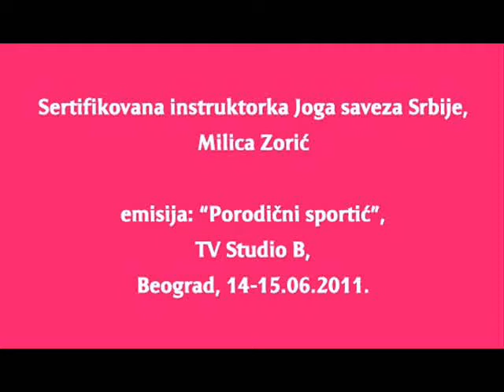JOGA - MEDIJI O NAMA - JOGA SAVEZ SRBIJE - M.Zorić, TV Studio B, 14-15.06.2011.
JOGA
Možete nas posetiti i na našim web stranicama: